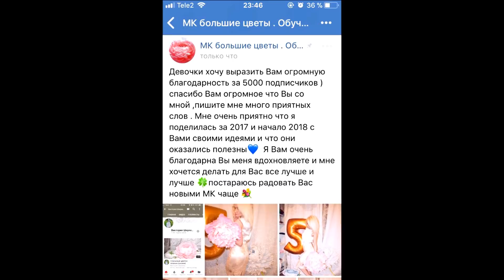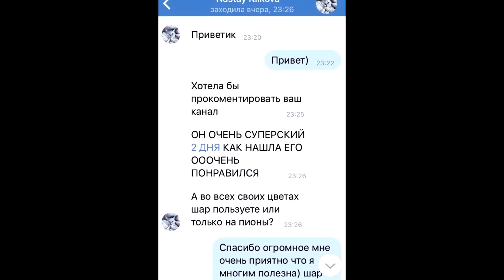СПАСИБО ВАМ ЧТО ВЫ СО МНОЙ)